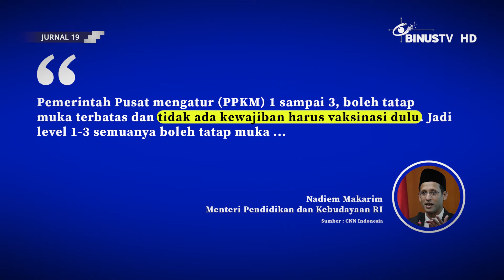Headline - Nadiem Sebut Vaksin Bukan Jadi Syarat PTM Wilayah PPKM Level 1-3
Menteri Pendidikan Kebudayaan dan Riset Teknologi Nadiem Makarim mengatakan vaksinasi bukan menjadi syarat wajib untuk melakukan PTM di PPKM Level 1-3. Seluruh sekolah di wilayah PPKM 1-3 boleh melakukan PTM.